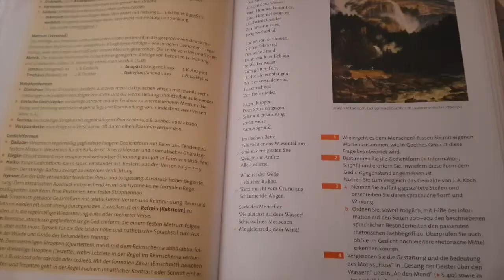I made music by using my school stuff ✏️